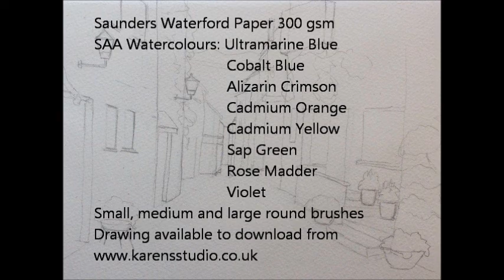Spanish Street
Watercolour demonstration by Karen Harmon artist, for the beginner or more experienced artist alike. Materials used: Saunders Waterford paper 300gsm. Watercolour paints: Ultramarine Blue, Cobalt Blue, Alizarin Crimson, Cadmium Orange, Cadmium Yellow, Sap Green, Rose Madder, Violet. Brushes: small (02), medium (06), large (12).
NB: The paints used were tubes by SAA brand, but you could use any of your choice. Any heavyweight watercolour paper can be substituted for the one used above.